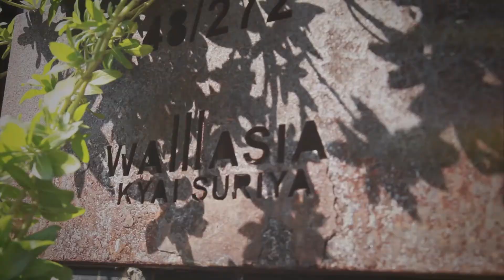ความจริง ความงาม ความรู้สึก : บ้านสวย : นิตยสารบ้านและสวน : เม.ย. 2558 nnnn